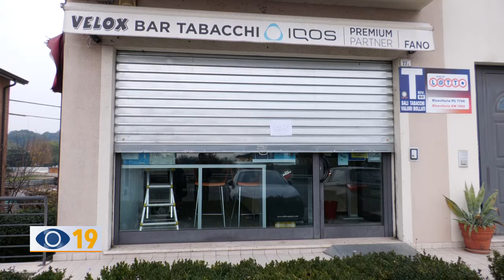Fano: furto al tabacchi Velox. Rubati gratta e vinci, sigarette e denaro per oltre 40mila euro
Furto in un tabacchi di via Flaminia a Fano. Rubati gratta e vinci, sigarette e denaro per un valore di oltre 40mila euro.